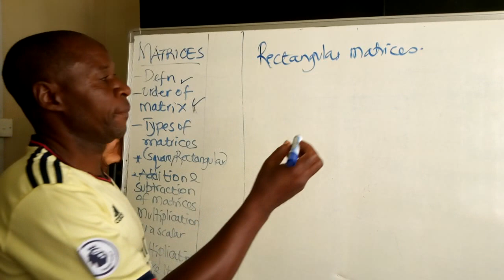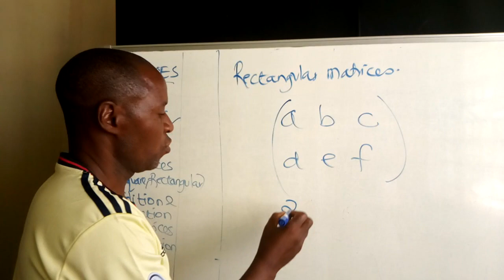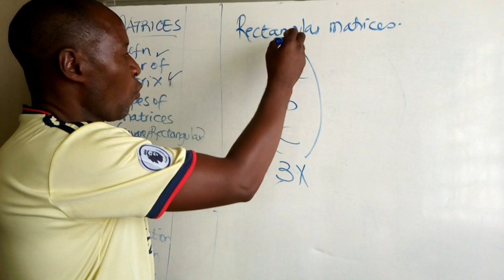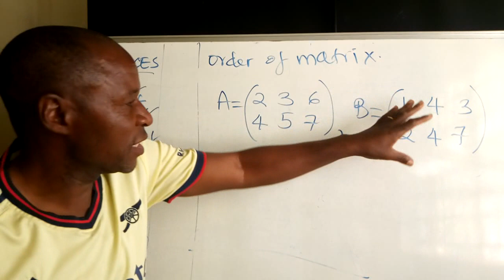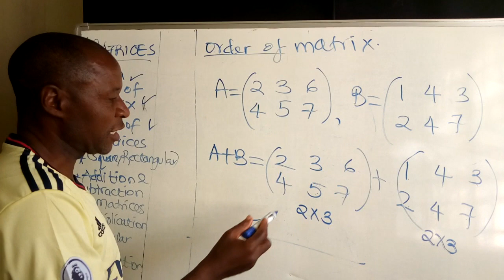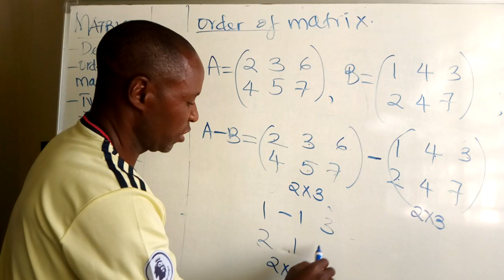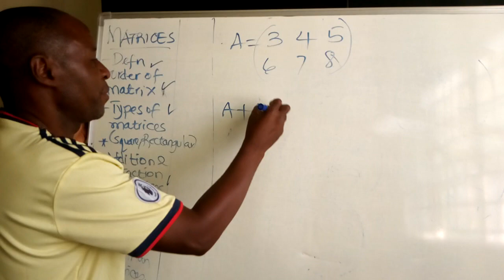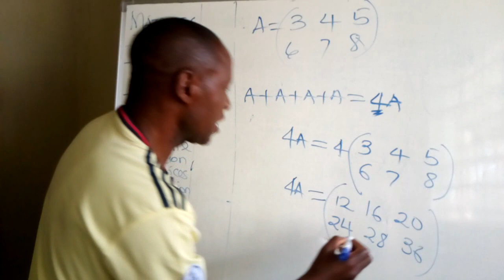Albert Bwambale dealing with MATRICES S3 Matheamtics Video 2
Clip 2 of Matrices with Albert Bwambale S3 Mathematics